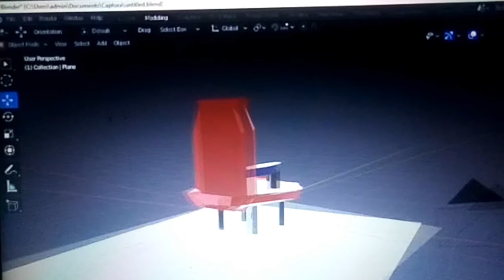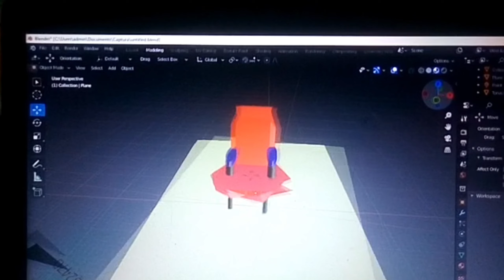kaya aaj hamare yaha barish ho gi??// rencho man vlog 16// tiwari sarkar vlog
finely gurugram aa gye
I am Rencho man

so bhut maza aa raha hai